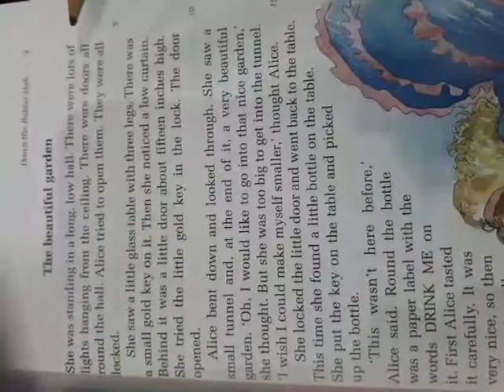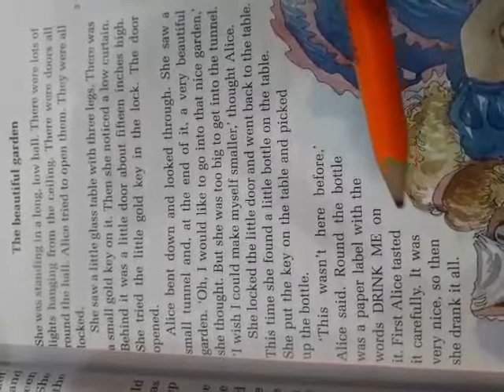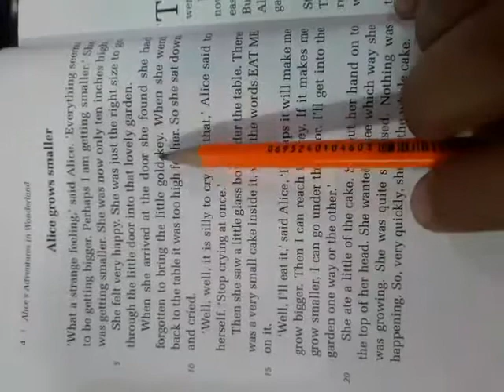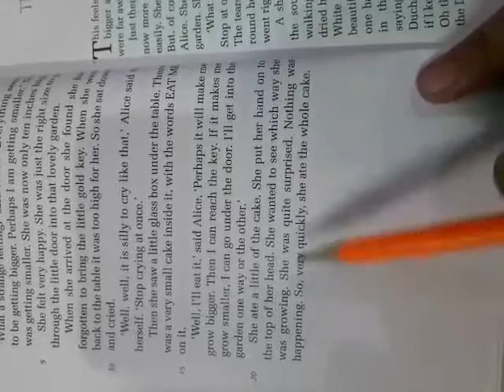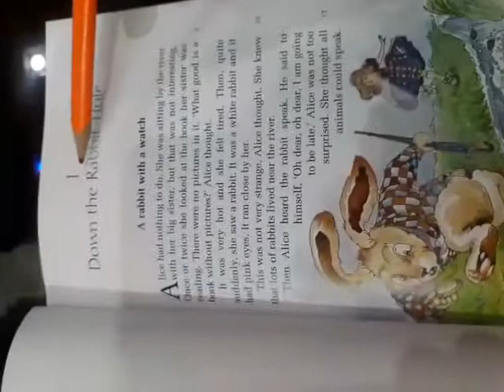Class Four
English Reading part 2